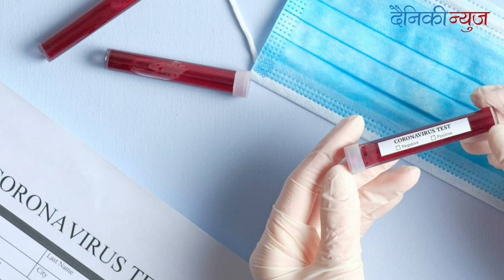नेपालमै कोरोनाको औषधि बनाइएको प्राध्यापकको दावी | Corona Medicine in Nepal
Corona virus Medicine found in Nepal, corona ko ausadhi
corona ko aushadhi in nepal
coronavirus medicine in nepal news